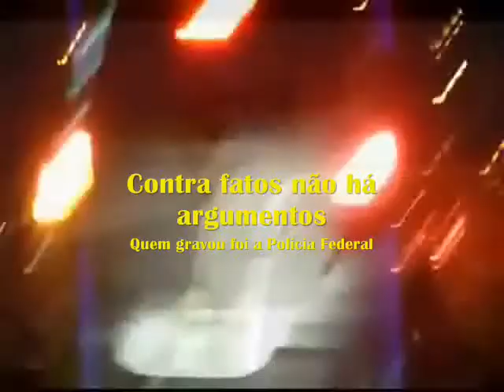Deputados Safados de Ouro do Presidente Temer no estado do Acre